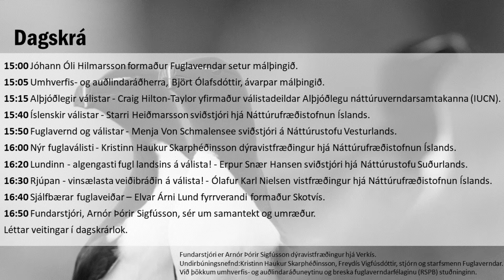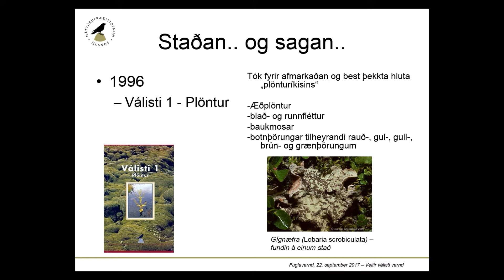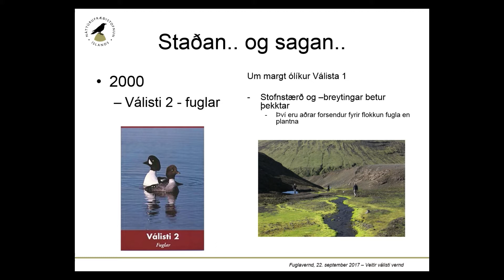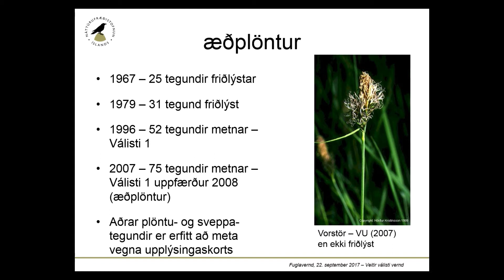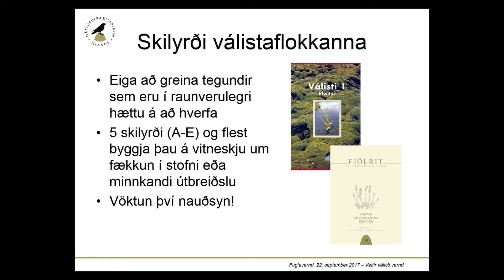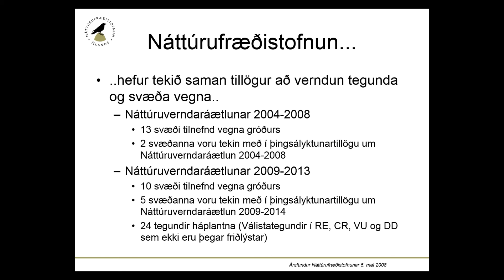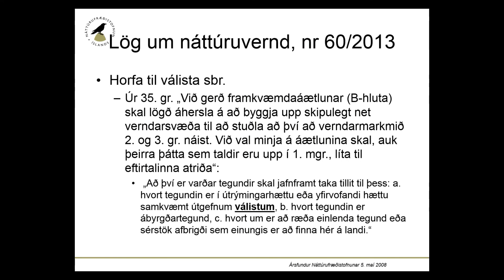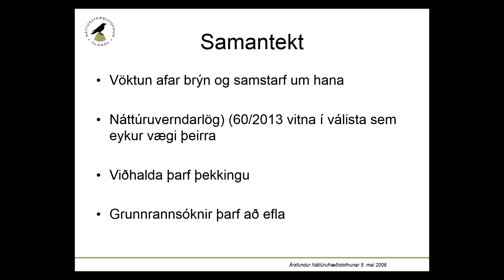Veitir válisti vernd? Starri Heiðmarsson - Íslenskir válistar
Starri Heiðmarsson sviðstjóri hjá Náttúrufræðistofnun Íslands flutti erindi um íslenska válista, plöntuválista.

Veitir válisti vernd? málþingið var haldið föstudaginn 22. september 2017 í samstarfi Fuglaverndar, Háskóla Íslands og Náttúrufræðistofnunar.

Fjallað var um válista almennt, lagalega stöðu hér á landi og á nágrannalöndunum og um þær fuglategundir sem hafa laka stöðu, bæði fargesti og staðbundnar tegundir. Jafnframt því að velta fyrir sér hversvegna sumar tegundir eiga frekar undir högg að sækja en aðrar var velt upp spurningum um þýðingu válista fyrir tegundir í hættu og hvort lök staða ætti að kalla sjálfkrafa á viðbragsáætlun eða aðgerða að hálfu hins opinbera.